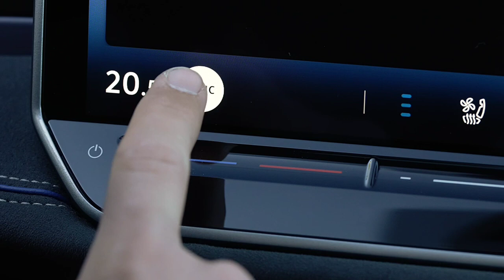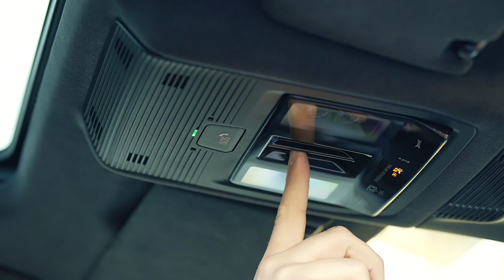The New 2024 Volkswagen Passat Interior, Exterior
The new 2024 Volkswagen Passat  in Reef Blue Metallic colour： Interior, Exterior